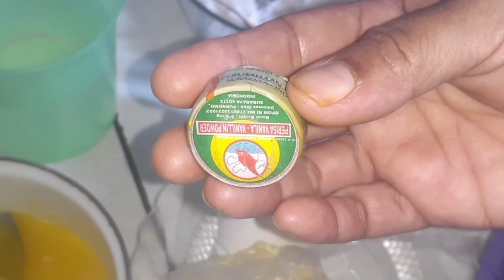wingko babat sweet @ sahrul munir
bahan
20 sendok tepung beras ketan
10 sendok kelapa parut kukus dinginkan
gula putih 7 sampai 9 sendok
garam sedikit
mentega sedikit
2 sendok mentega dicairkan biarkan hangat dulu baru dipakai
vanili 1
telur 1
air hangat secukupnya
cara buat
masukkan diwadah  kelapa garam gula telur mentega yang hangat lalu tepung kemudian campurkan lalu beri air secukupnya   uleni sampai teksturnya seperti dividio.lalu  tutup diamkan 30 sampai 60 menit.setelah didiamkan aduk aduk beri air secukupnya l.adonan yang lembek akan lebih bagus hailnya lebih empuk.adonan siap dipanggang
cara manggang
masak diapi sedang  olesi teflon dengan sedikit mentega lalu masukkan adonan  secukupnya jangan ditekan ya rapikan saja
lalu tutup.setelah sekitar 3 menit balik adonan.memanggang wingko ini setiap sekitar 3 menit dibalik ya biar matang merata.setelah warna coklat angkat wingko.wingko siap dimakan hangat ataupun dingin lebih enak.selamat mencoba.
musik paradise
pemusik xuxiao
musik intro I Saw three ships
musik outro Essence
Determined